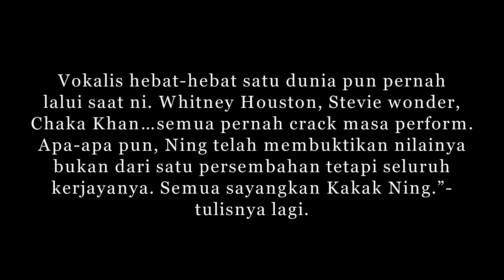Damian Mikhail Komen Nyanyian ‘Terpeleot’ Ning Baizura, Awan Yang Terpilu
Sumber : Tik Tok yanaothmannn